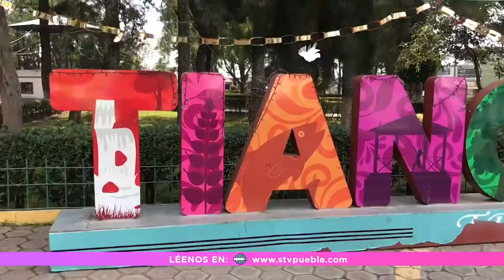🟣PRESIDENTE MUNICIPAL DE TIANGUISMANALCO Y CIUDADANÍA FESTEJAN DÍA DE REYES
El presidente municipal de Tianguismanalco, Martín Zanes Cortés, en conjunto con la ciudadanía y personas que radican en Estados Unidos, festejaron el día de reyes en San Juan Tianguismanalco.